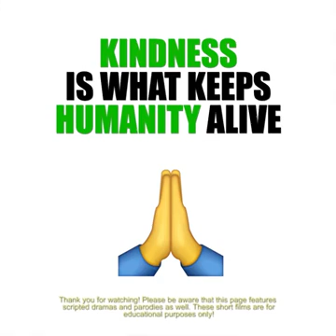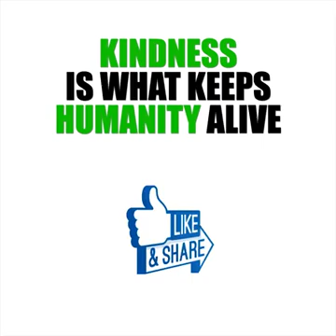She is AMAZING 😍😍❤️🙏🙏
Please be aware that this page features scripted dramas and parodies as well. These short films are for entertainment & educational purposes only!